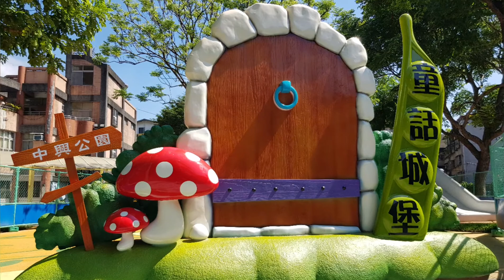親子景點｜新店中興公園童話城堡遊戲場即將啟用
現在很不一樣囉~~~
影片中我只幫大家開箱了溜滑梯
真的是好好玩唷~~
因為遊戲場還沒正式驗收也還沒開放
但已經讓人很期待了
光是看這個城堡溜滑梯在大樹旁的FU
就覺得~這遊戲場真是太棒了👍️👍️
等正式開放時~
❤️大家一起來開心玩❤️